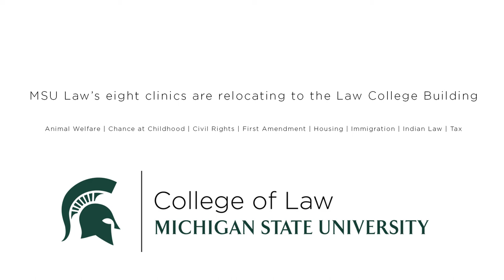MSU Law's New Clinic Space